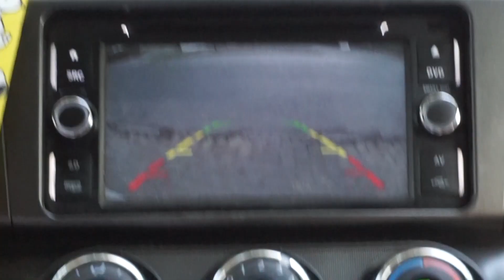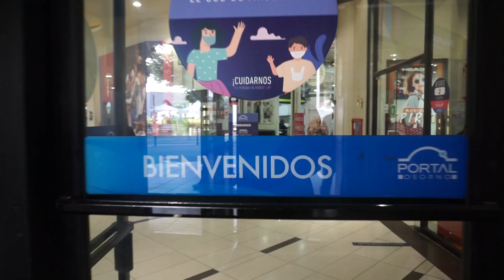Viajar es cada vez más DIFICIL - WILL RIVE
Que pongo aqui?